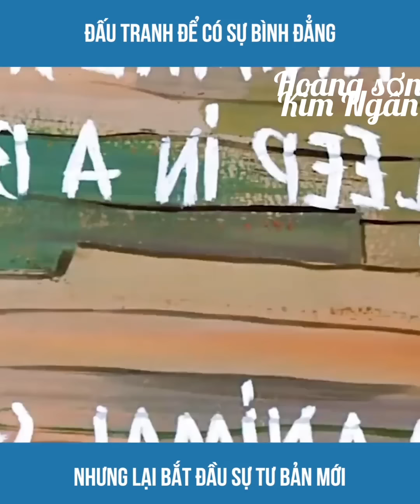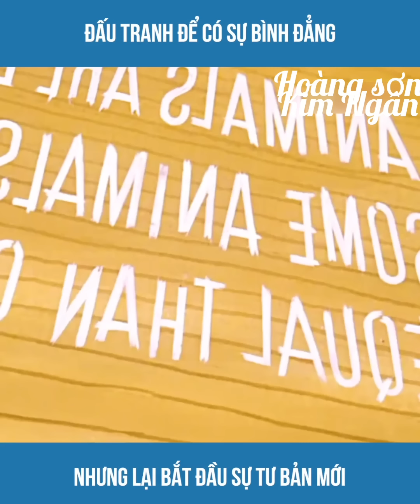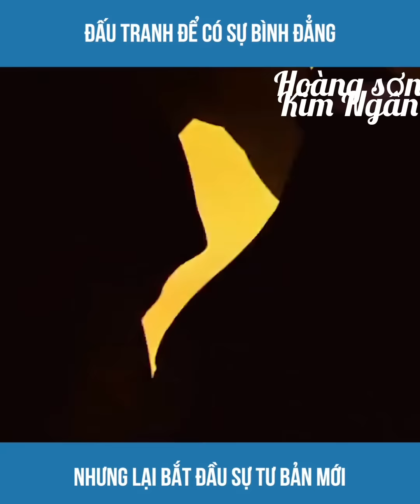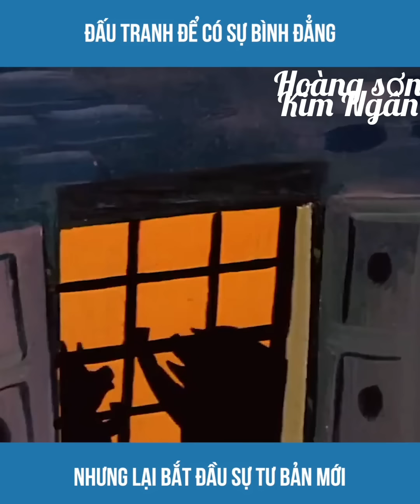phim hoạt hình lợn già tập hợp các loài động vật nổi loạn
phim hoạt hình lơn già tập hợp các loài động vật nổi loạn